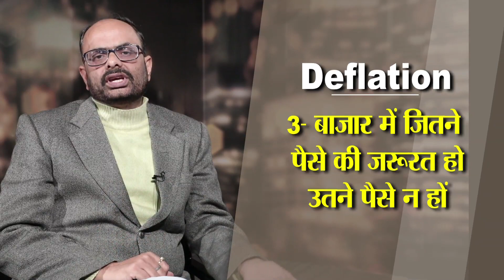Union Budget 2019: जानिए महंगाई क्या है? What is Inflation-Deflation; विद्या की क्लास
In this edition of Vidya Ki Class, get to know about Inflation-Deflation in simple words. Union Budget 2019 will be announced by Government of India on February 01, 2019.

Union Budget
Budget
2019 Union Budget
जानिए महंगाई क्या है
महंगाई क्या है
महंगाई
What is Inflation
What is Deflation
विद्या की क्लास
Union Budget Inflation
Union Budget Deflation
Inflation
Deflation
Inflation Deflation